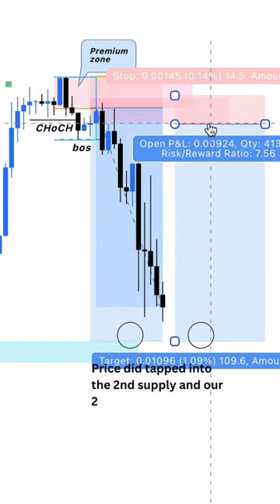Choch + bos to the downside